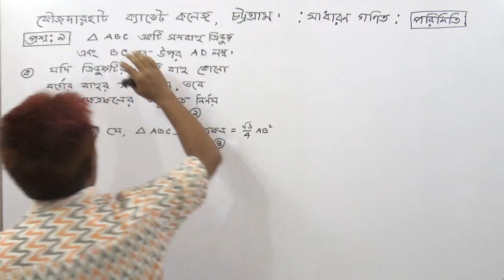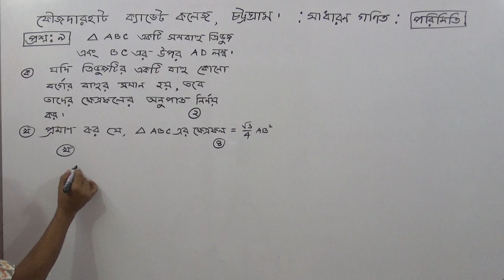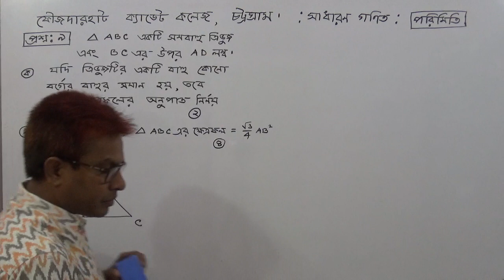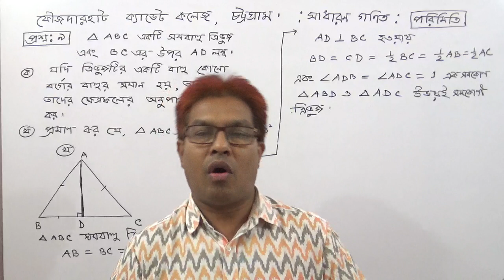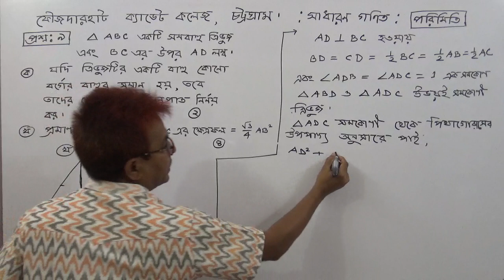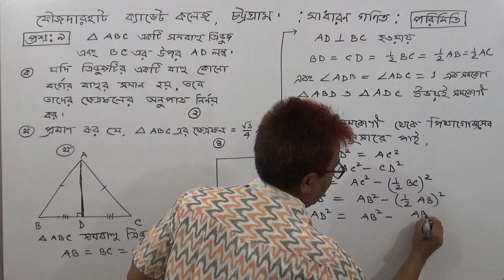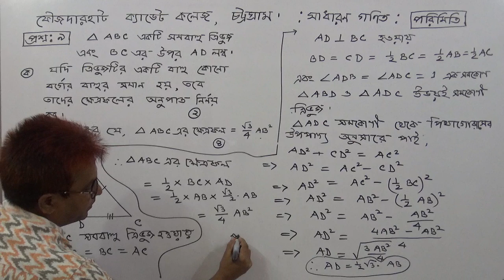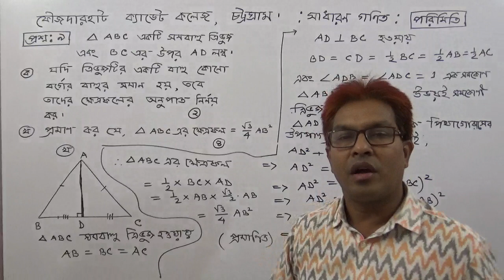SSC G.Math:Algebra 9(b):Test Exam:2019/Faujdarhat Cadet College,Chattogram.